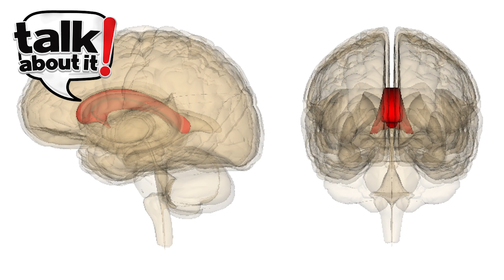Epilepsy Brain Surgery: Ask About It!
If you or someone you know is living with epilepsy, you’ve probably heard the phrase “surgery is a last resort.” Greg Grunberg and Dr. Scott Perry break down why that idea is outdated — and how pre-surgical evaluations can open the door to better outcomes, including seizure reduction or even seizure freedom.

Dr. Perry explains what drug-resistant epilepsy really means, why the third medication rarely works, and how modern epilepsy surgeries and procedures (including corpus callosotomy) are safer and more effective than many people realize. A pre-surgical evaluation is not a commitment to surgery — it’s simply information, and information is power.

0:00 Greg introduces why surgery shouldn’t be considered “a last resort”
0:13 Dr. Scott Perry explains drug-resistant epilepsy
0:24 Greg on why “two medicines” matters
0:27 Dr. Perry on the statistics behind medication success
0:38 Why surgery should be part of the conversation earlier
0:44 Misconceptions about epilepsy surgery
1:00 Comparing seizure reduction: medicine vs. surgery
1:12 Addressing fear and safety of brain surgery
1:29 Talking about surgery ≠ agreeing to surgery
1:34 The importance of informed decisions
1:47 Pre-surgical evaluation as empowerment
1:54 Mandy outro and call to action